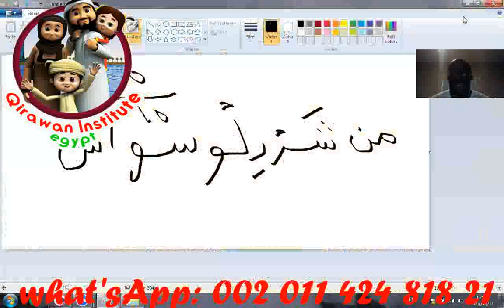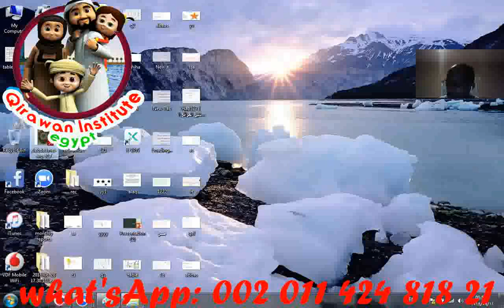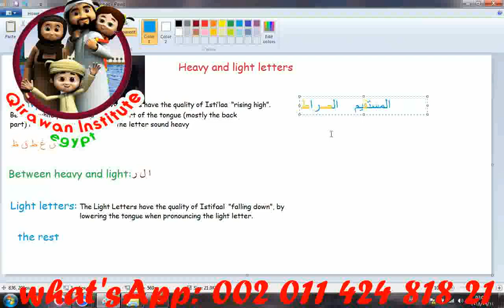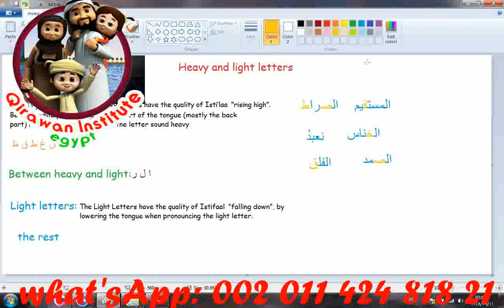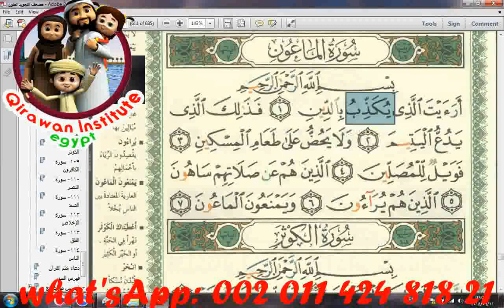Quran with tajweed rules & tajweed for beginners..Koran met Tajweed regels en Tajweed voor beginners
* Skype : Hamada_mego ( with picture of online course)

Quran programme
Arabic programme
• Speaking Arabic

Our classes :
1 to 1 Live Quran Sessions & Arabic lesson classes to Read and Understand Quran with Qualified Teachers Through Skype program and The lesson is visible and audible